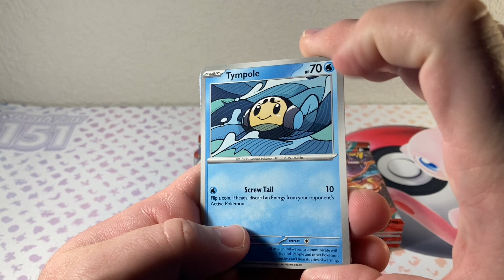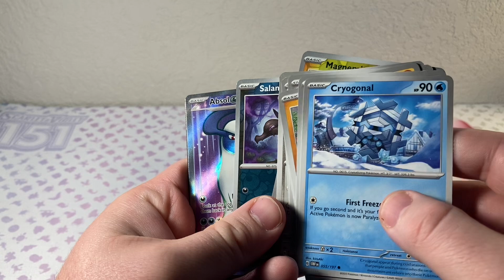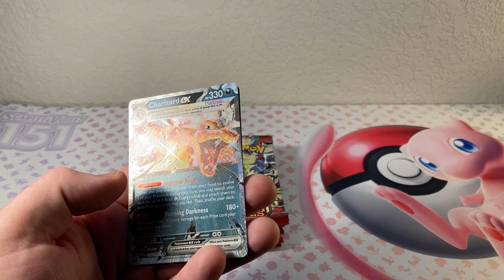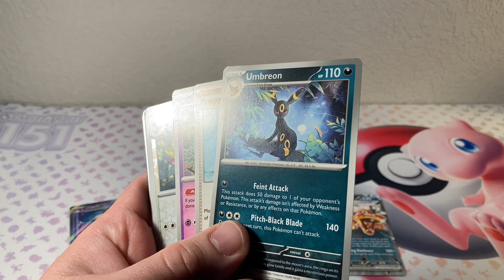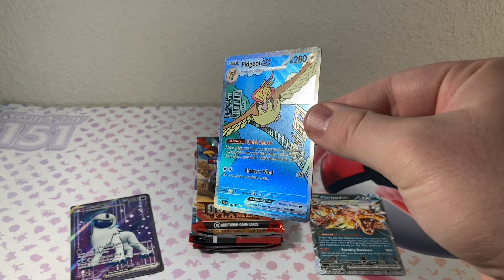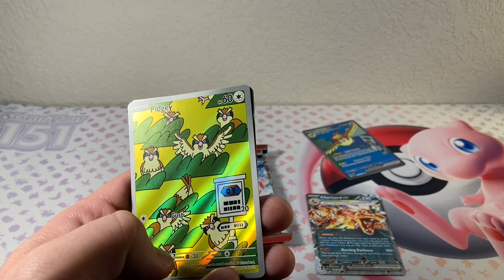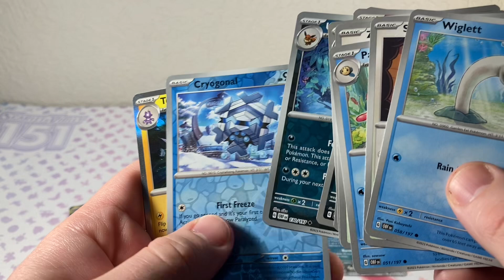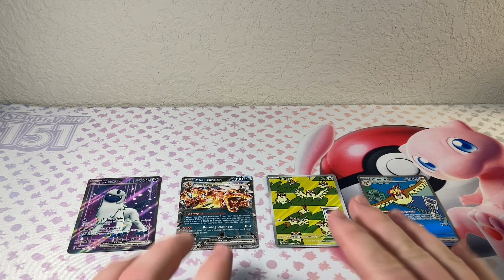Pokémon Obsidian Flames | Hunting Charizard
This curse ends now!